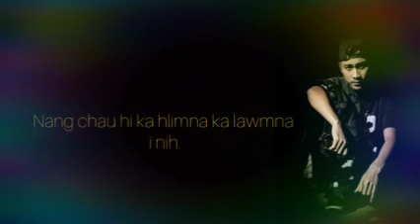19 April 2022